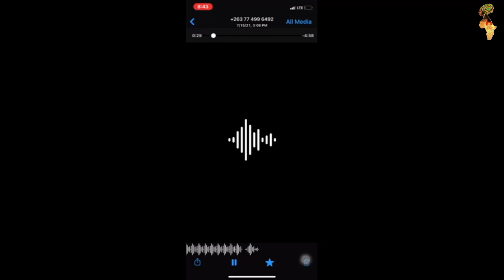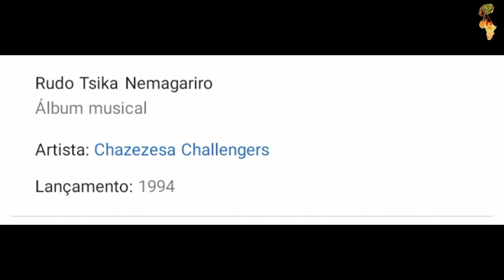O Último dia De System Tazvida - Uma lenda Zimbabuana